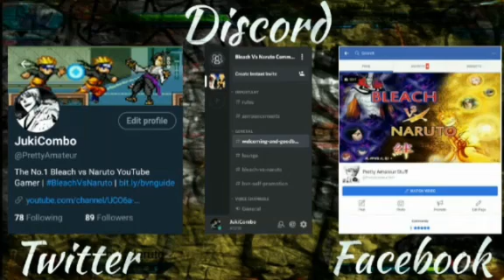Jinchuuriki vs Bankai Team - Bleach vs Naruto 3.1 Android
Bleach vs Naruto 3.1 Android - Jinchuuriki vs Bleach Bankai Team - Gaara, Killer Bee and Naruto Uzumaki vs Byakuya Kuchiki, Toshiro Hitsugaya and Ichigo Kurosaki.

Bleach vs Naruto is a free online 2D flash anime fighting game developed by 5Dplay which is playable on PC internet browser.

It is a crossover anime fighting game featuring characters from both Bleach and Naruto Shippuden with guest character Kenshin Himura from Rurouni Kenshin.

Controls:
W = Up
A = Left
D = Right
S = Block

U = Skill
J = Attack
I = SP Skill
K = Jump
O = Special
L = Sprint

J+K = Transformation.

How To Transform: Press J and K at once when your SP meter is full.

Character List (Version 3.1):
  - 23 Bleach characters,
  - 24 Naruto Shippuden characters, and
  - Kenshin Himura from Rurouni Kenshin.